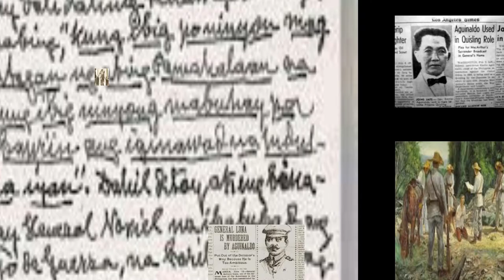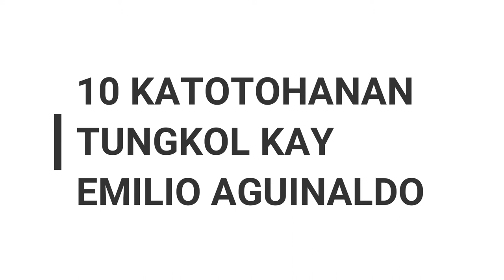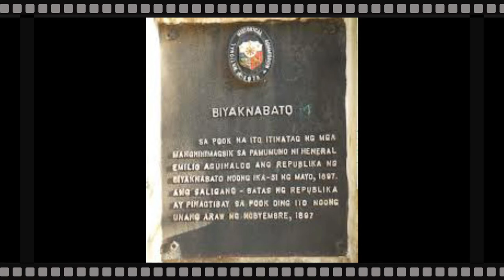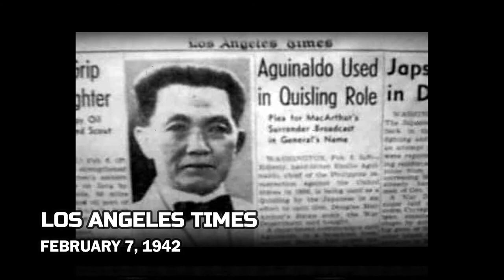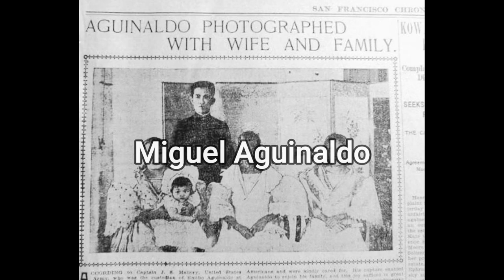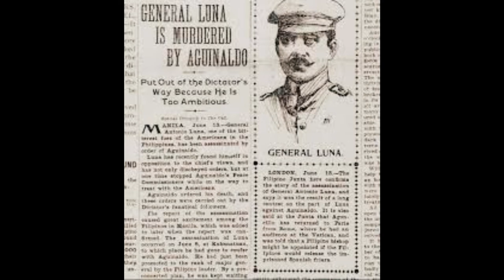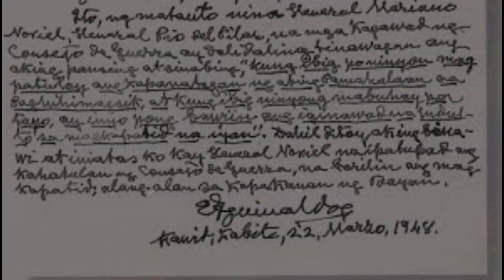10 TRIVIA ABOUT EMILIO AGUINALDO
Sino nga ba ang unang pangulo ng Pilipinas? tara at kilalanin natin siya,